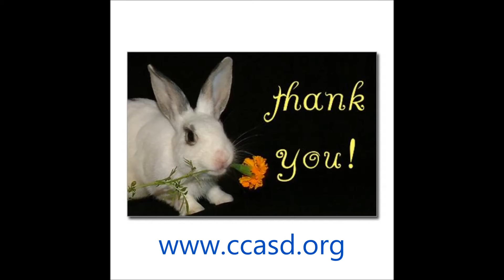King Leopold, the rabbit, needs a home!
King Leopold is an AWESOME rabbit! He's mellow and regal and knows just how to charm our volunteers.

Come and meet him at the Martinez shelter - 4800 Imhoff Place. We're open Tuesdays through Saturdays, 10am to 5pm and we're open late on Wednesdays until 7pm!

Check out all of our available animals on our